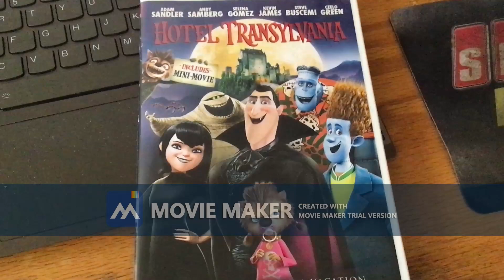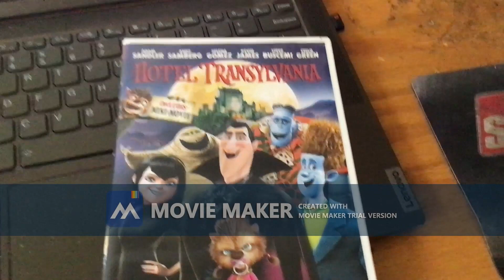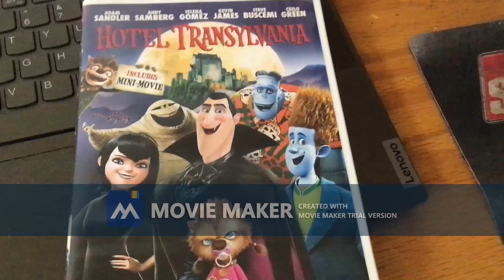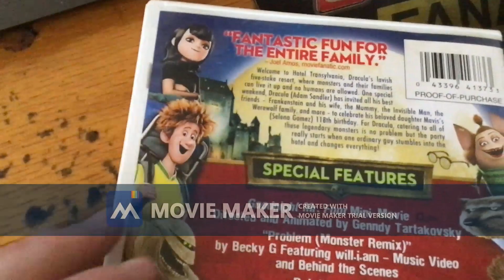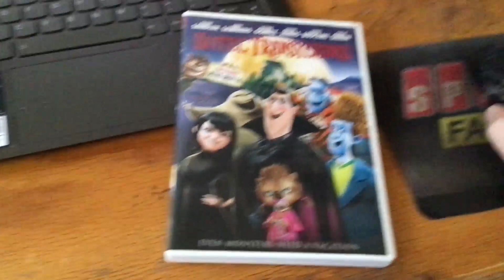Happy 10th Anniversary To Hotel Transylvania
On This Day In 2012, Hotel Transylvania Came Out In Theatres. Happy 10th Anniversary!